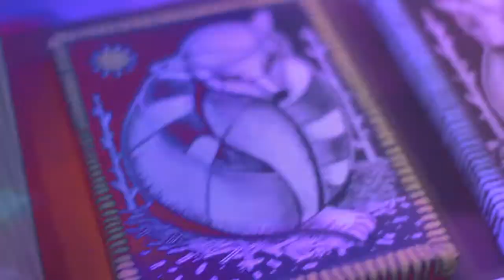SOUND AND VISION _report terza data by Giulio Volpe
SOUND AND VISION
un progetto di programmazione musicale elettroacustica
a cura di Igor Muroni
che trasforma la Caffetteria del Campus NABA e DOMUS Academy
in una vera e propria Music Hall aperta alla Città.

Il progetto si articola in quattro serate
in ognuna delle quali saranno presentati due Music Show
il primo prodotto da NABA SOUND e il secondo offerto da un artista o gruppo musicale ospite.

In ogni data dalle ore 18.00 alle 18.30 ci sarà una presentazione del
CERTIFICATE PROGRAM NABA SOUND DESIGN
che inizierà il prossimo gennaio e che vanta tra il corpo docenti
alcuni degli artisti che si esibiranno nelle serate di SOUND AND VISION.

Artisti della terza data del 28 Maggio

Guest artists
GOOD COP / NAUGHTY COP

NABA SOUND Artists
WITH FUR
EMRE BALOGLU

Si ringrazia
PIANOROLL COMPUTER MUSIC SHOP